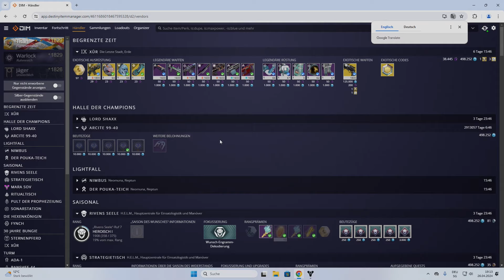Destiny 2: Xur Standort & Inventar 26.04.2024 - 30.04.2024 Deutsch/German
Destiny 2: Xur Standort & Inventar

Play Station Guthaben hier kaufen & Nexxoss Gaming unterstützen:

Xbox Guthaben hier kaufen & Nexxoss Gaming unterstützen: